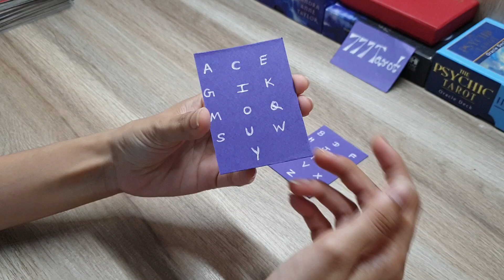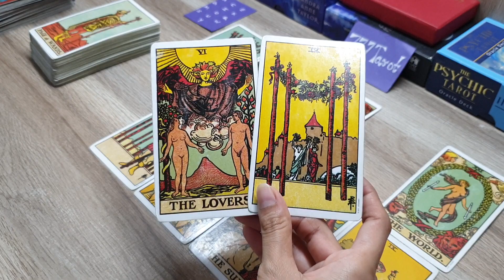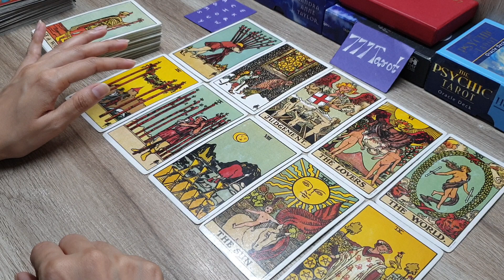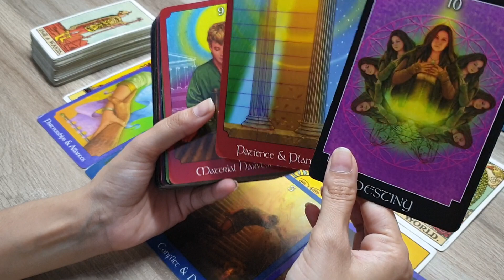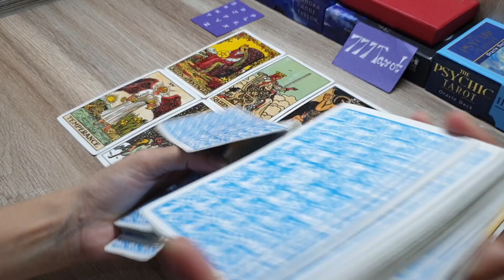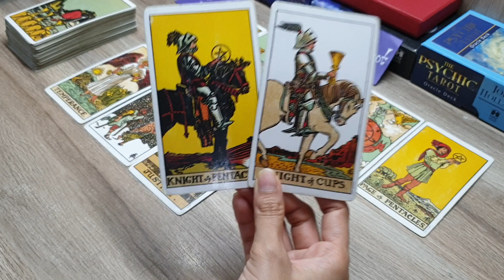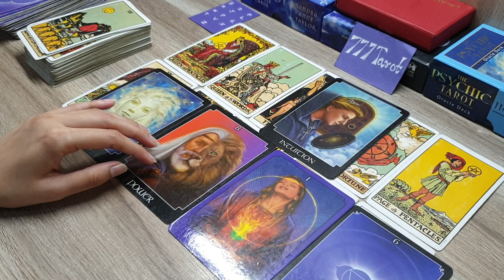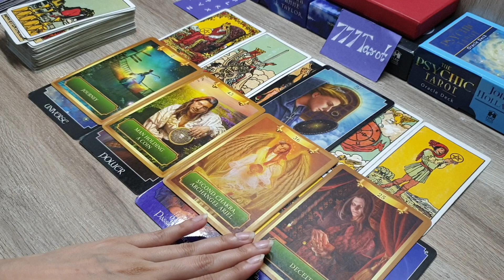who is thinking about you and coming towards you? कौन आपके बारे में सोच रहा है और आपकी ओर आ रहा है?❤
Hello everyone..

Option 1🔮 : 1:41

Option 2🔮 : 15:34

जब आप अपने पार्टनर को दिल से याद करते हैं तो क्या इसका एहसास आपके पार्टनर को होता है?